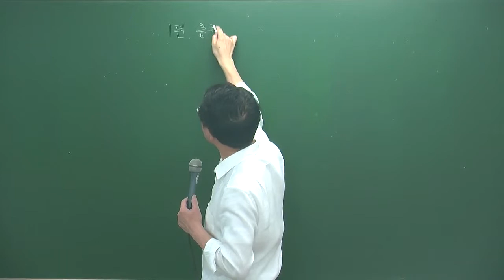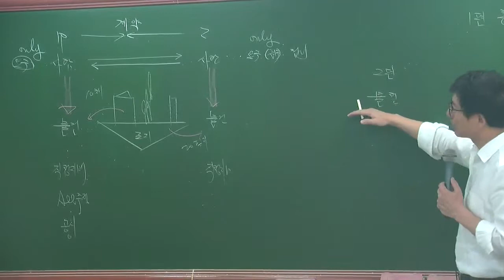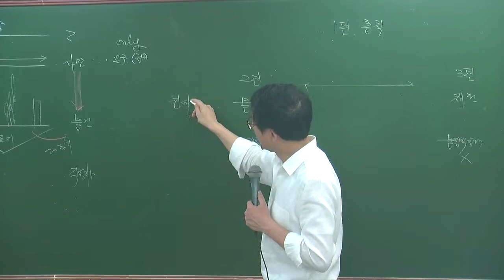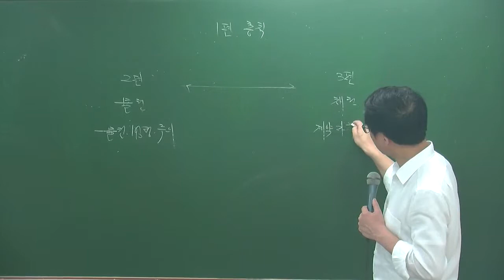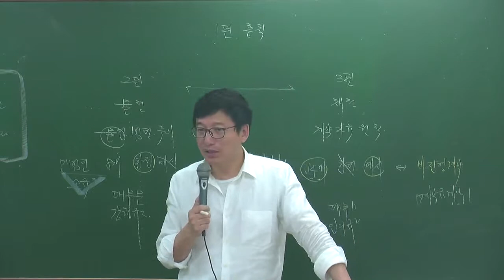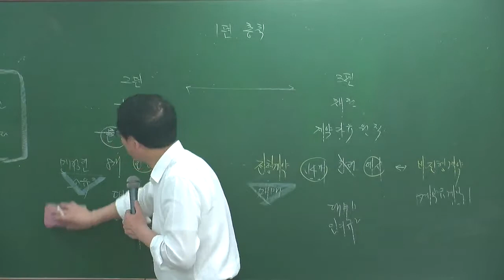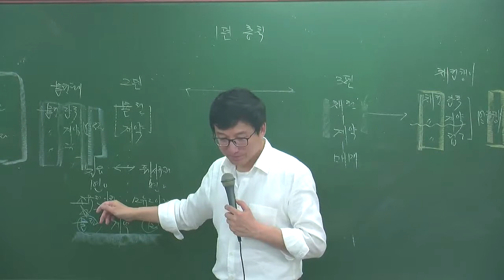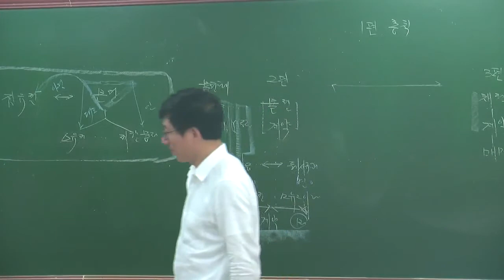민특6-23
6월심화과정